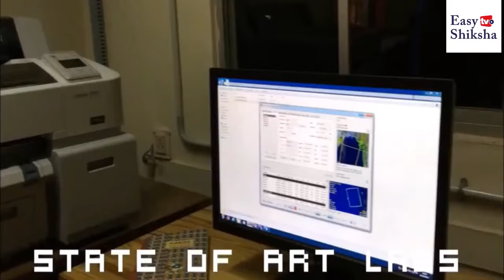Sri Venkateswara Institute of Medical Sciences, Tirupati | Courses | Hostel | Placements | Fees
Sri Venkateswara Institute of Medical Sciences (SVIMS), Tirupati, a multi super specialty hospital with 940 beds, was established in 1993 by TTD and later declared as State University by Govt. of AP. The institute is spread over an area of 107.04 acres. It was established with an objective of providing service, training, and education in advanced medical sciences and technology, growing as a leading institute in academic, research and health care services.

The college provides undergraduate, postgraduate, diploma and doctoral programmes on various disciplines which includes MBBS, MD, DM, MCh, B.Sc., M.Sc., PG Diploma and Ph.D.

The institute offers admission to candidates for MBBS programmes based on NEET (UG) scores, for postgraduate programmes on the basis of NEET (PG) scores and for doctoral programmes NEET SS scores is considered. The counselling for admission into UG, PG & Super specialty courses offered by SVIMS is done through Dr NTRUHS and MCC, DGHS, Govt. of India.

 They maintain their own placement cell and job placement to its student efficiency along with the package of 3 lakh and above per annum.